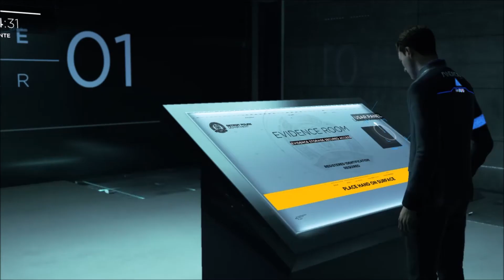Detroit: Become Human - gameplay español Episodio 18: La Gran Marcha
👇Mostrar más👇 En este episodio llegaremos a ser casi casi como Neo, todo un elegido jeje mientras a Connor se le acaban las opciones para encontrar Jericó y a los androides...